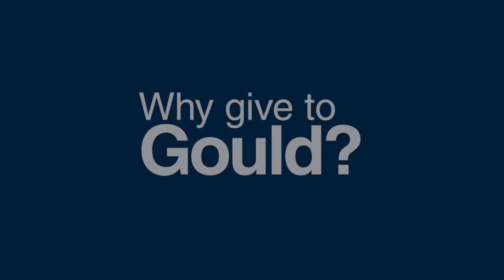Gould Giving Day - Laura Ordway ’89 P ’20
Gould Giving Day is Thursday, February 23, 2017.

We've received a match for $10,000 if we can achieve 100 gifts on this day.

Please help us by making your Gould Fund gift today!